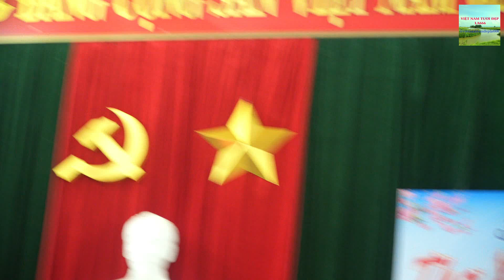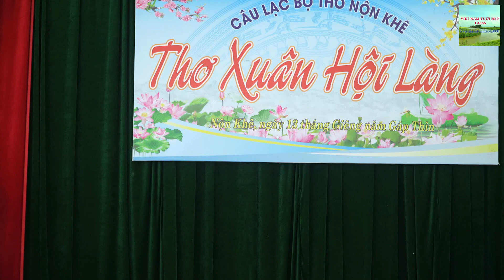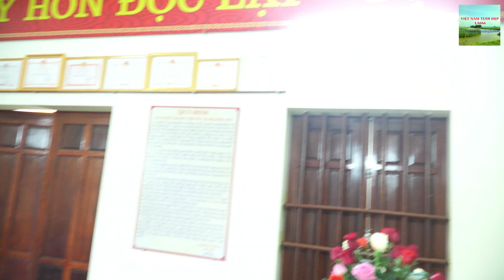Chương trình Thơ Xuân Hội Làng Giáp Thìn của CLB Thơ làng !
Kênh Việt Nam Tươi Đẹp - L.A.666 là kênh trải nghiệm thực tế, chia sẻ khoảnh khắc tươi đẹp cuộc sống!
Độc giả quan tâm bấm nút SUBSCRIBE trên kênh hoặc Chấp nhận theo Link này để thường xuyên nhận được các video clip mới nhất, thú vị nhất... để động viên của chúng tôi tiếp tục có những video, livestream tốt hơn nữa nhé!
Xem chi tiết:
a) Tên Kênh YT: @vietnamtuoidepla666, @BeautifulVietnamla666